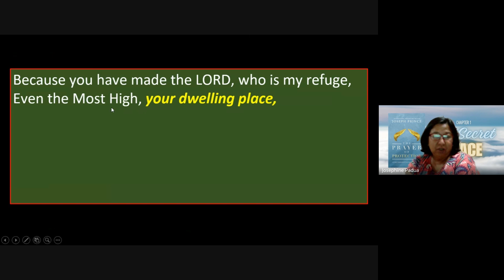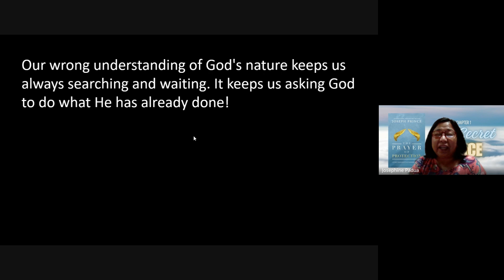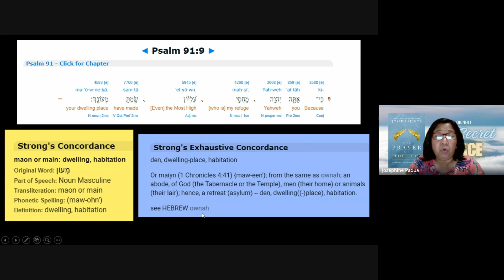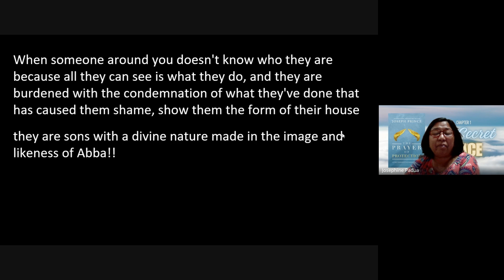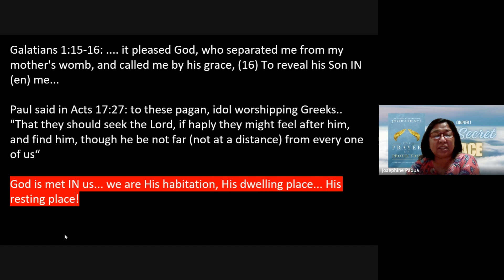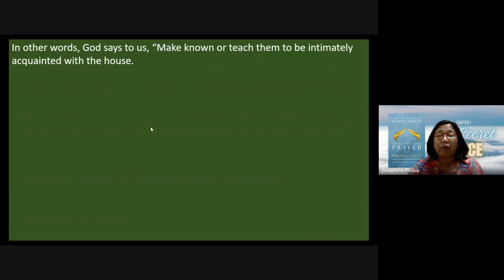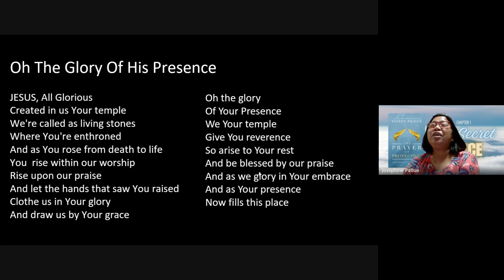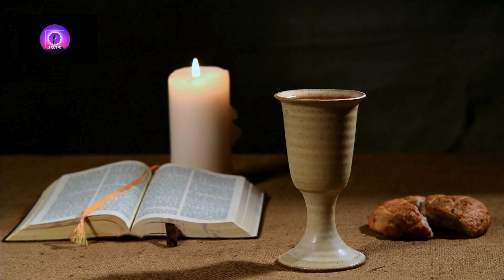Chapter 7 Part 1 Dwell safely in Christ your refuge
Hello Beloved Sheeps! We are on another chapter, "Dwell Safely in Christ Your Refuge" from our book study, "The Prayer of Protection" by Joseph Prince. Listen to tonight discussion and experience the washing of water by the Word. Be reminded of who You are in Christ and how Christ sees you.